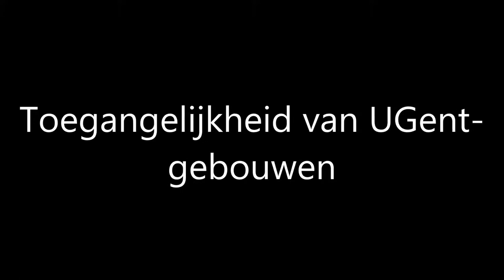Film: Toegankelijkheid van de UGent-gebouwen voor rolstoelgebruikers (+mobiliteit)